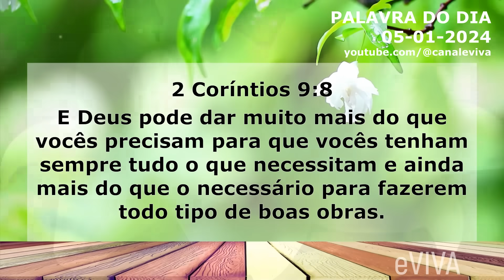PALAVRA DO DIA 05 DE JANEIRO DE 2024 | DEVOCIONAL DIÁRIO | MOTIVACIONAL E REFLEXÃO DE VIDA eVIVA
Mensagem de bom dia e oração especial para hoje, sexta dia 05 de janeiro de 2024 eVIVA. E o versículo de hoje é o seguinte! E Deus pode dar muito mais do que vocês precisam para que vocês tenham sempre tudo o que necessitam e ainda mais do que o necessário para fazerem todo tipo de boas obras. 2 Coríntios 9:8 - PALAVRA DE HOJE eVIVA

PALAVRA DO DIA 05 DE JANEIRO DE 2024 MOTIVACIONAL E MENSAGEM DE BOM DIA eVIVA